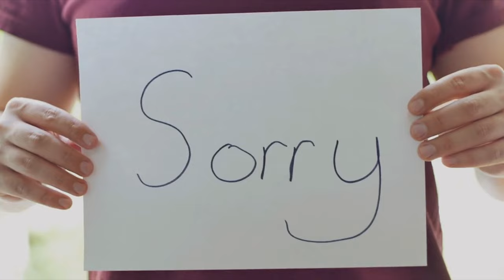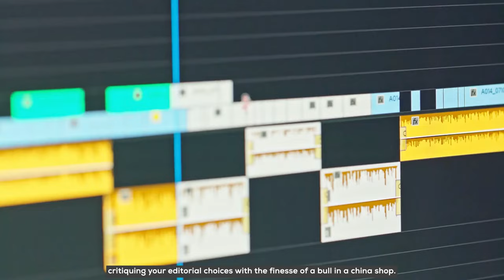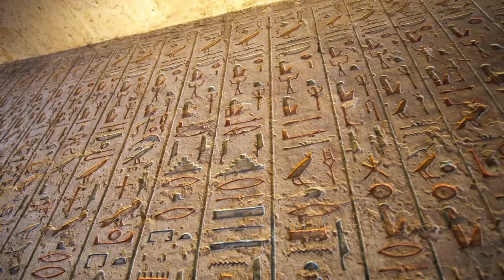𝗧𝗼𝗽 𝟭𝟬 𝗘𝗽𝗶𝗰 𝗧𝗮𝗸𝗲𝗱𝗼𝘄𝗻𝘀: 𝗖𝗮𝗻𝗻𝗮𝗯𝗶𝘀 𝗦𝗺𝗼𝗸𝗲 𝗧𝗩 𝘃𝘀. 𝗜𝗻𝘁𝗲𝗿𝗻𝗲𝘁 𝗧𝗿𝗼𝗹𝗹𝘀 – 𝗛𝗶𝗹𝗮𝗿𝗶𝘁𝘆 𝗘𝗻𝘀𝘂𝗲𝘀!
"🌿💻🤣 Buckle up, folks, because "Top 10 Epic Takedowns: Cannabis Smoke TV vs. Internet Trolls – Hilarity Ensues!" is here to blaze a trail of laughter through the cloud of internet negativity! Have you ever wondered what happens when the unshakeable chill of cannabis culture collides head-on with the fiery world of internet trolls? Wonder no more! We've rolled up our sleeves (and a few other things) to bring you a side-splitting showdown that's part comedy, part epic takedown, and 100% entertaining. From witty comebacks that hit harder than a bong rip to trolls getting schooled in the art of chill, this video is the ultimate clapback compilation you didn't know you needed. So, light up your screens, grab your munchies, and get ready to watch Cannabis Smoke TV take the high road in dealing with low blows. Trust us; this is one session you won't want to miss. 🍿💨😆"